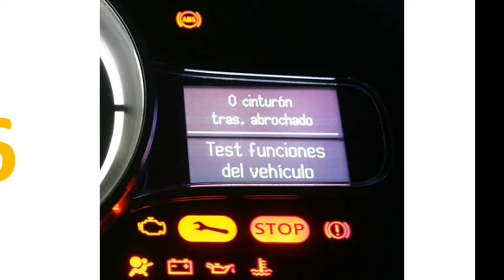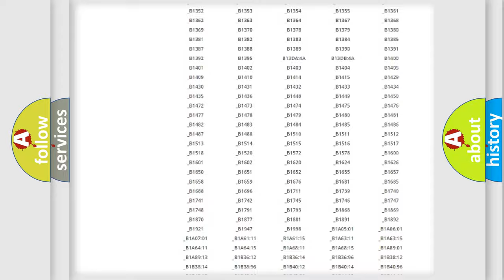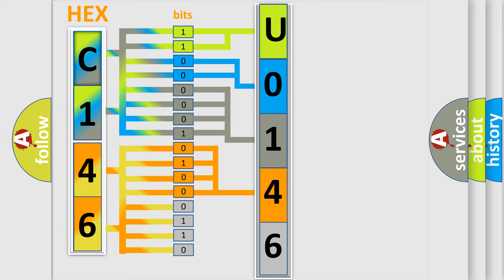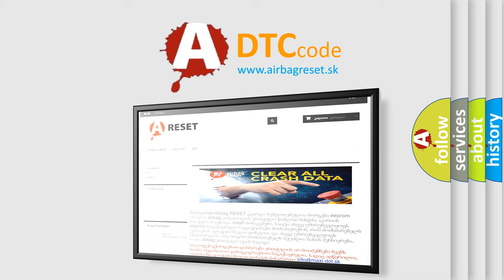DTC Volkswagen U0146 Short Explanation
Contents:
0:21 Basic DTC analysis according to OBD2 protocol standard.
1:48 Insight into programming
2:58 A diagnostically understandable description of the Diagnostic Trouble Code
3:05 Basic error definition

Make:
Volkswagen
Code:
U0146
Definition:
MAF Sensor Circuit
Description:
Hot film mass air flow sensor open circuit or short circuit to ground or to positive.
Cause:
Hot film mass air flow sensor